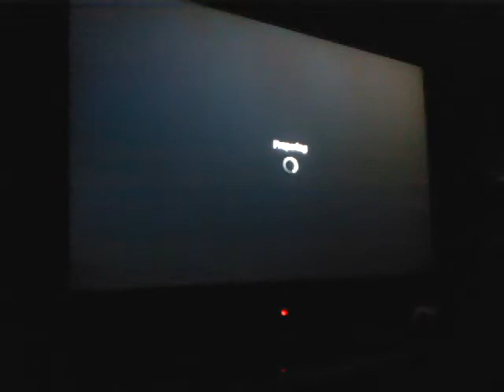dispute confusion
we wiin they forfiet